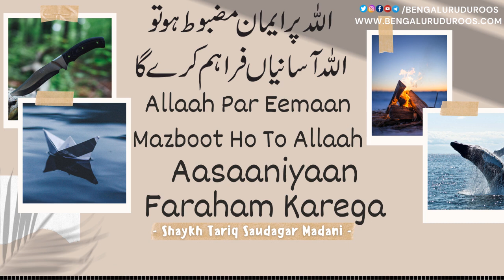Allaah Par Eemaan Mazboot Ho To Allaah Aasaaniyaan Faraham Karega | Shaykh Tariq Saudagar Madani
Topic: Allaah Par Eemaan Mazboot Ho To Allaah Aasaaniyaan Faraham Karega

This clip is taken from the lecture:
Mushkilein Aasaniyaan Le Aati Hain